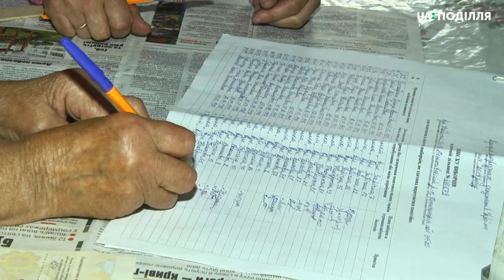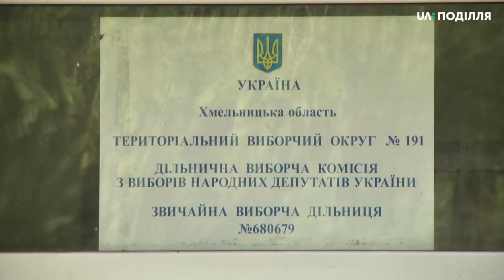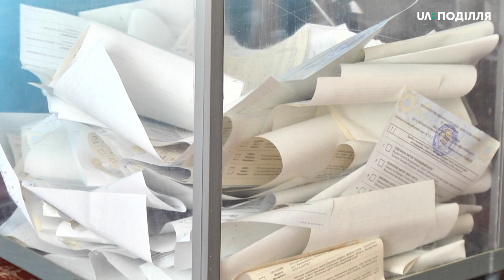21 виборець проживає у селі Свічна Летичівського району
21 виборець проживає у селі Свічна Летичівського району. Виборча дільниця знаходиться за 9 кілометрів, у селі Кудинка. Аби виборці віддали свій голос, їх забирають та відвозять туди автівкою, а хто не може їхати – голосує вдома. Як це відбувається, бачила Леся Боровець.